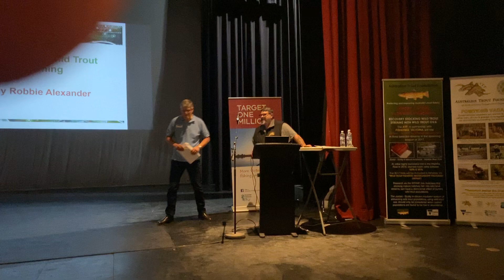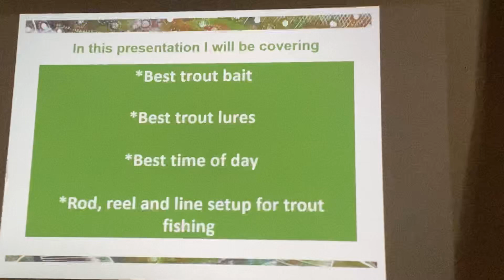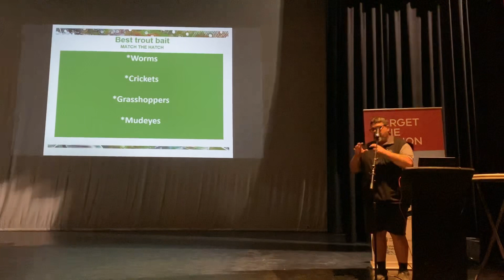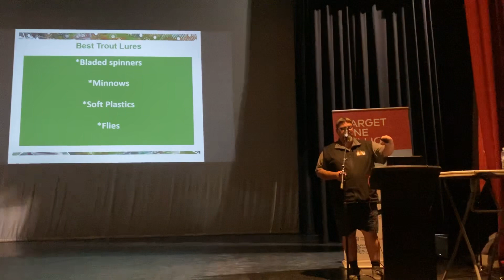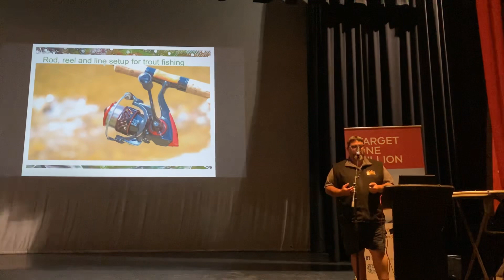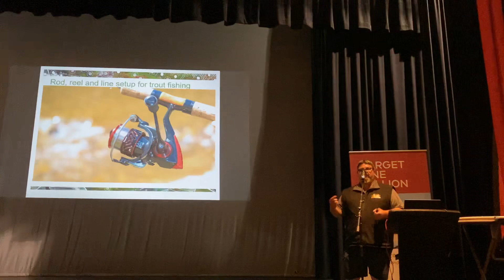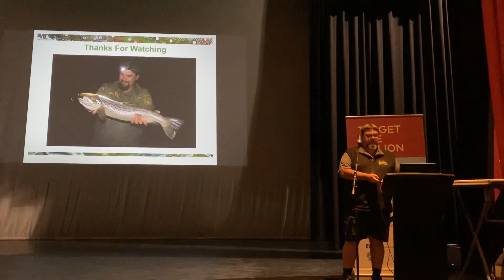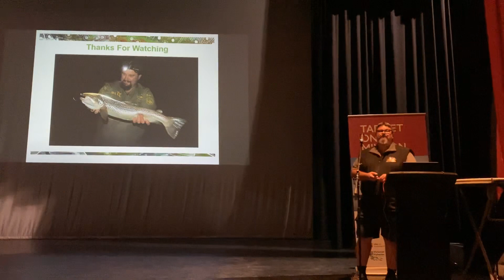Talk Wild Trout 2019 with guest speaker Robbie Alexander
Guest speaker Robbie Alexander from the Talk Wild Trout 2019 conference at the Mansfield Performing Arts Centre, in Mansfield Victoria